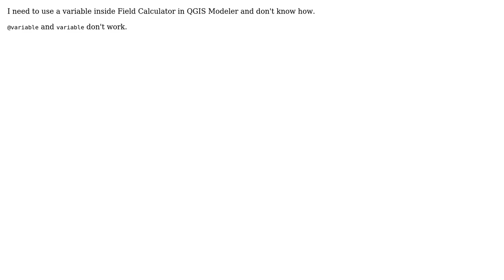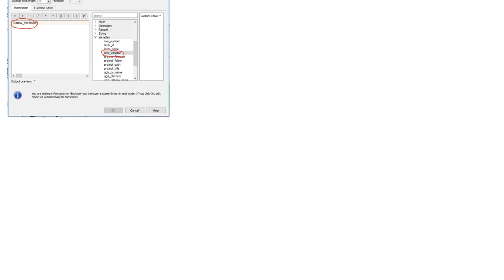GIS: Referring to a variable using Field Calculator in QGIS Modeler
With thanks & praise to God, and with thanks to the many people who have made this project possible! | Content (except music & images) licensed under CC BY-SA | Music | Images & others | With thanks to user user156679 user serintakma user csk and the Stack Exchange Network Trademarks are property of their respective owners. You are responsible for your own actions.